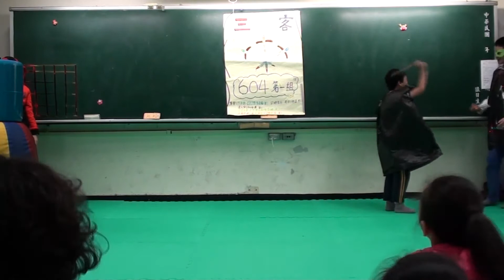感恩的十二月，604邀天使班看戲囉！---三劍客、醜小鴨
建安國小604